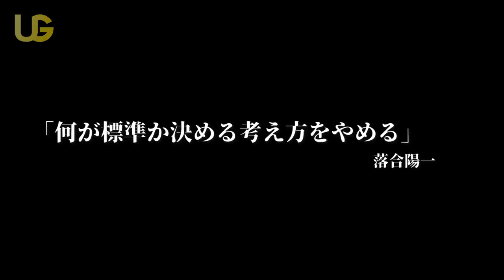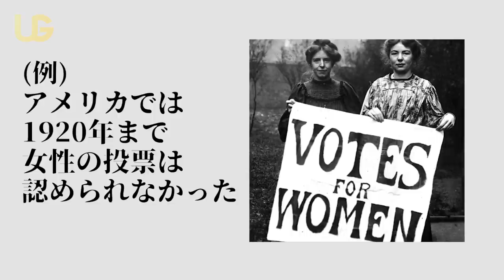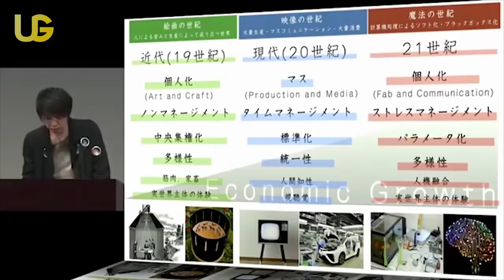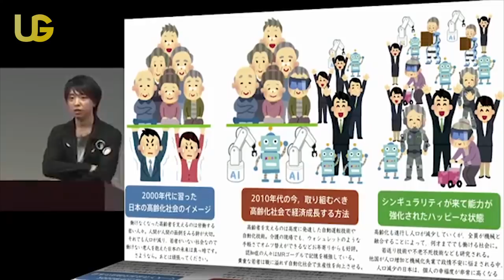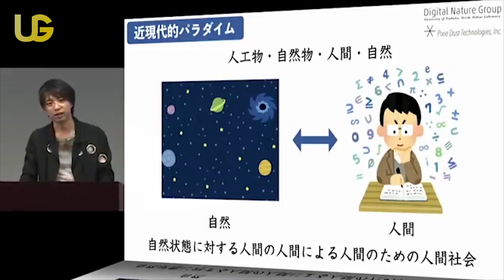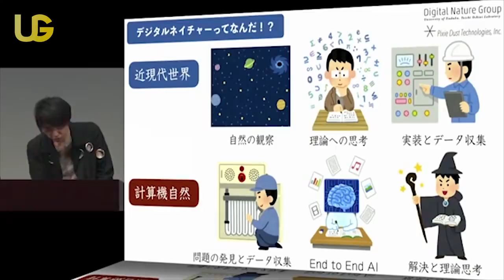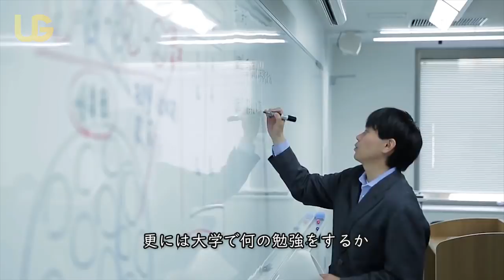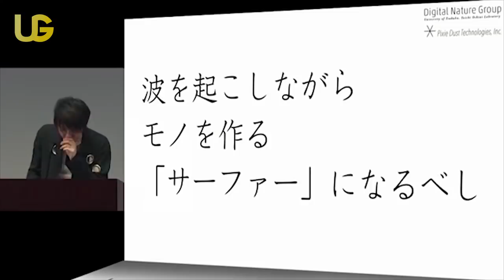デジタルネイチャーとは || 落合陽一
人間は自然と一体化する！？次世代を「魔法の世紀」と呼ぶ奇才、落合陽一氏が語る未来像とは！

United Gratitude Filmsは、
株式会社グローバルネットワークホールディングスの一事業として活動しています！

今回は動画の最後に
Youtuberのハヤトさんに動画を一部提供してもらいました！
是非、ハヤトさんのかっこいい編集と海外ブログをご覧になって下さい♪

落合陽一氏のウェブサイトも是非チェックしてください！
動画では紹介できなかった、刺激的な落合氏のアートも見る価値無限大です♪

エンディング曲 "I'm So"
作曲 : Andrew Applepie

1)This video has no negative impact on the original works (It would actually be positive for them)
2)This video is also for teaching purposes.
3)The use is transformative.
4)We only used bits and pieces of videos to get the point across where necessary.
United Gratitude Films does not own the rights to these video clips.

United Gratitude Filmsは動画内で使用されているコンテンツの所有権は持っておりません。

しかし、もしチャンネル内で使用されているコンテンツの取り外しを望む所有者がいましたら までよろしくお願いします。